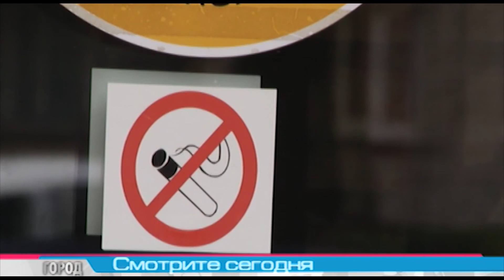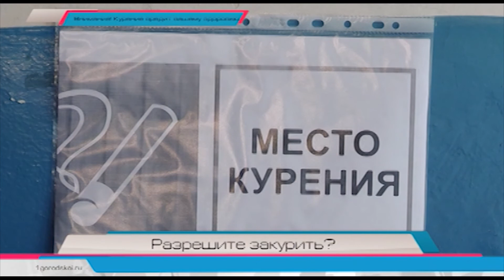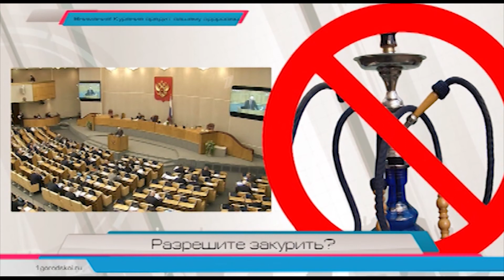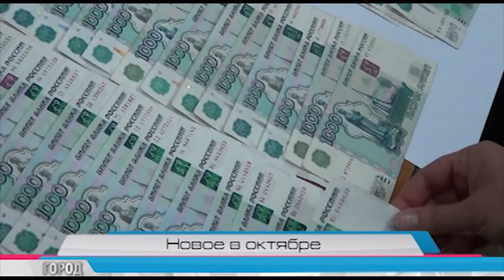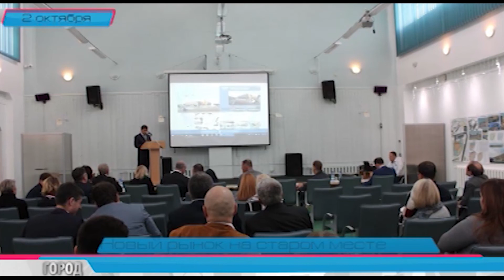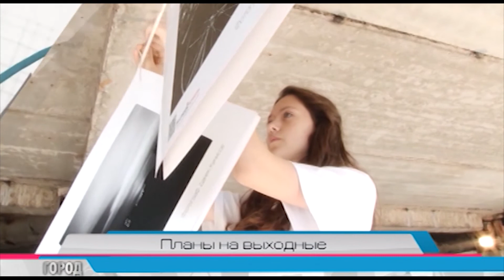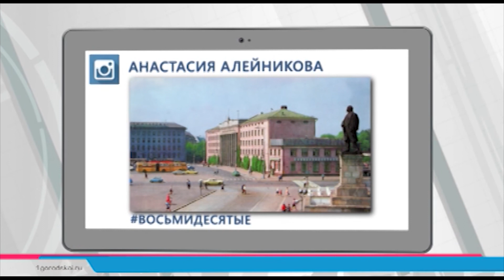Служба новостей "Город" 02.09.15